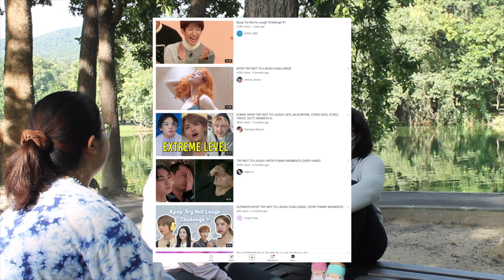รายการคุยกะแม่ Ep.12 | สะสมความสุขง่ายๆใกล้ตัวเรา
กลับมาแล้วจ้า หลังจากห่างหายไปนาน
ต้องขอโทษในความไม่ต่อเนื่องนะคะ แต่ก็ยังสนุกเหมือนเดิมแน่นอน🥰
ใครที่อยากฟังtopicไหน หรืออยากเห็นแม่เชียร์กับลูกๆทำอะไร ก็สามารถคอมเมนต์ได้เลยนะคะ✍🏻

💖 รายการ คุยกะแม่ เหมาะกับผู้เป็น ลูก และพ่อแม่ทุกท่านค่ะ

❣️มาดูซิว่า แม่ลูกคุยอะไรกัน
     แม่จะรู้ว่า ลูกอยากรู้อะไร ลูกจะรู้ว่า แม่อยากส่งต่ออะไร ให้ลูก เพื่อเป็นเสบียงชีวิต

💖 มาร่วมกัน สร้างสรรค์ครอบครัวที่ดีและมีความสุขด้วยกันค่ะ